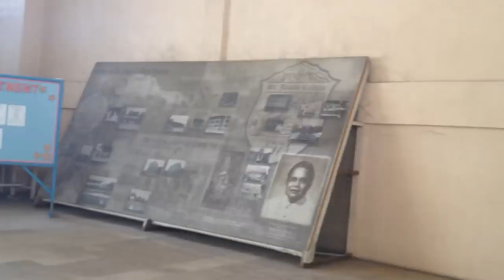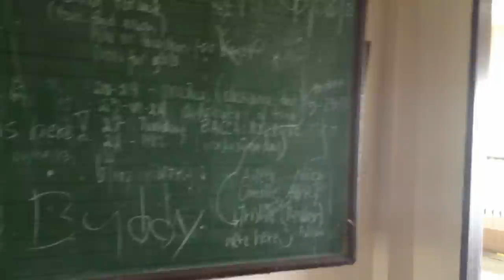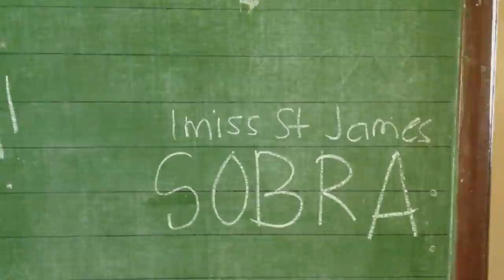Miss na kita, St. James - (Short Film)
"Miss na kita, St. James" is a story of my last visit in St. James College of Paranaque, my High School.

I studied there from Kinder to 4th Year Highschool. Imagine all the memories i've had inside its walls.